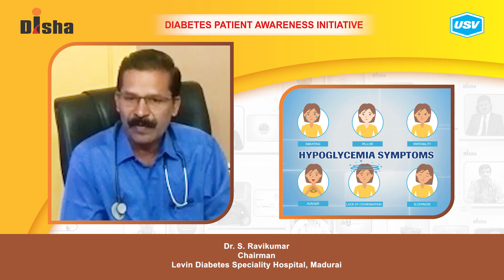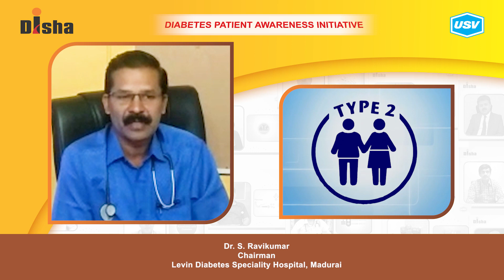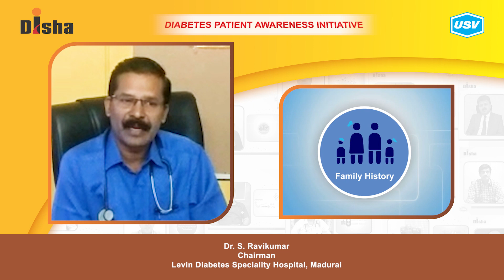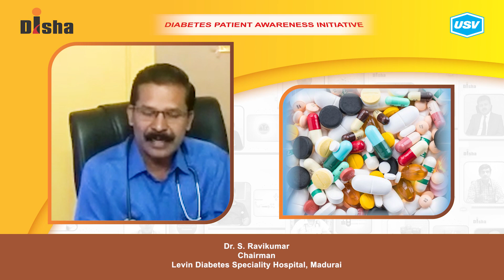Dr. S. Ravikumar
Diabetes is one of the most dangerous and rapidly growing diseases in India. Dr. S. Ravikumar, a leading Diabetologist explains about the following aspects of Diabetes in this video. Please watch and share!
Is Diabetes a family disease? 1:19
Know about medical adherence. 2:40